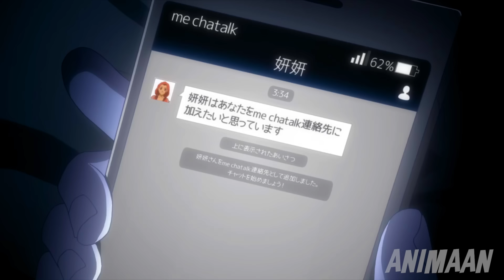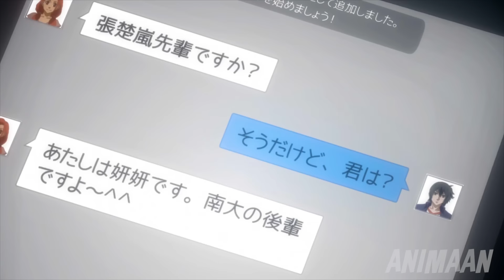Bullied Boy Has Legendary Fighting Power Sealed Inside of Him But Everyone Thinks He Is Weak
Everyone thought that he was a cowardly loser, but he turned out to be the master of the world’s strongest martial art.